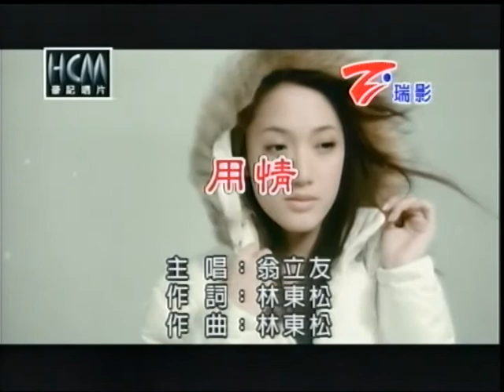柳營阿榮~用情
貝斯特之友柳營阿榮~用情